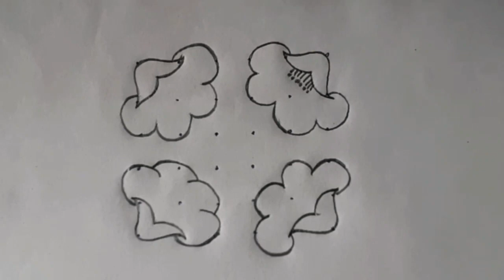Poo design rangoli/மார்கழி மாதம் கோலம் / easy rangoli /art of rangoli /@My creative